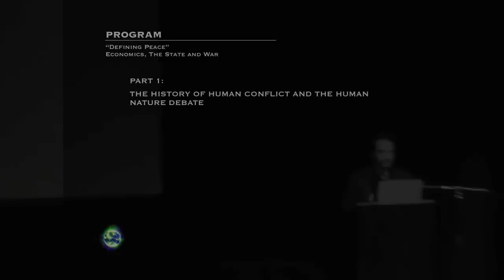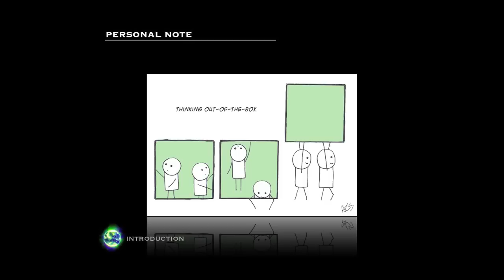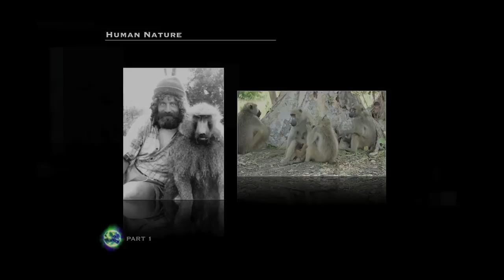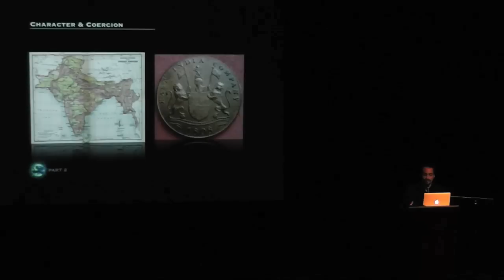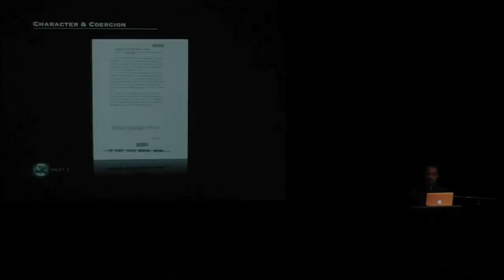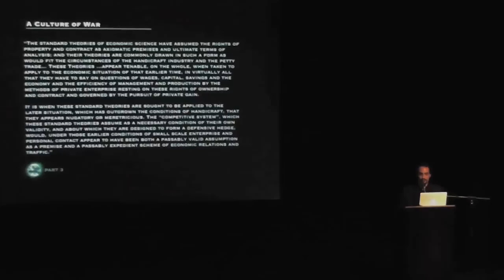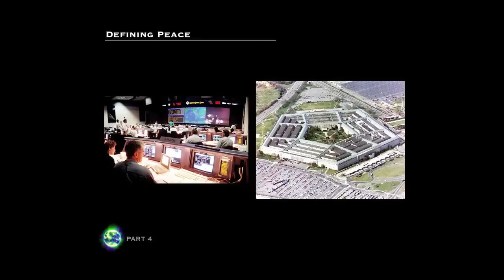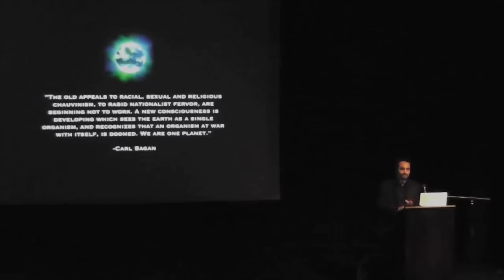Peter Joseph - Une définition de la paix - 6 février 2012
Présentation donnée en conclusion d'un évènement organisé par Zeitgeist Israël à Tel Aviv le 6 février 2012.

Programme : Définir la paix : l'économie, l'état et la guerre.

- 1) Histoire du conflit humain et débat de la nature humaine
- 2) Le caractère et la coercition de l'état
- 3) La culture de la guerre : commerce, propriété et concurrence
- 4) Définir la paix : un nouveau contrat social

Pour activer les sous-titres en français, cliquez sur le bouton "Sous-titres" dans la fenêtre du lecteur.